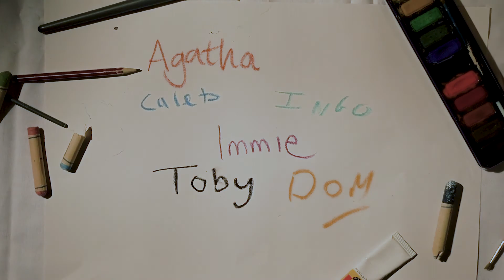Living Colour - Exploring Art Therapy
BFI Film Academy at Film Oxford 2017